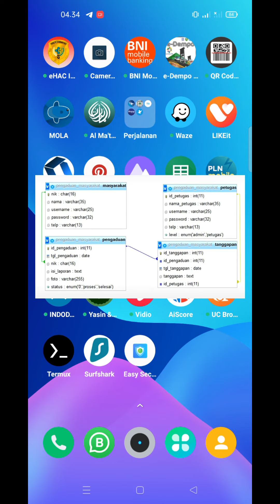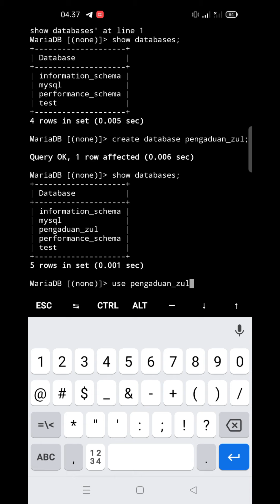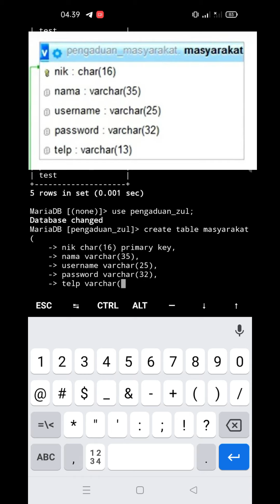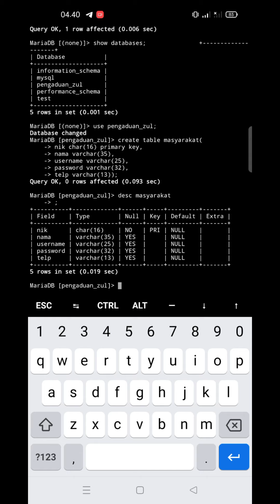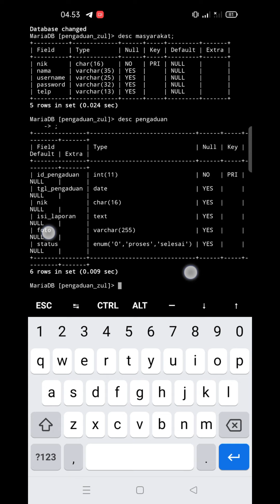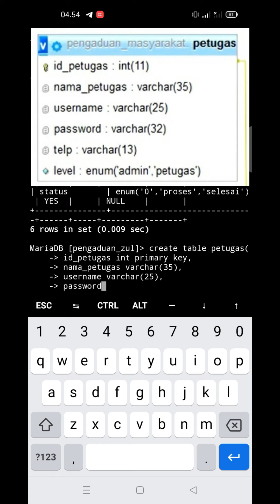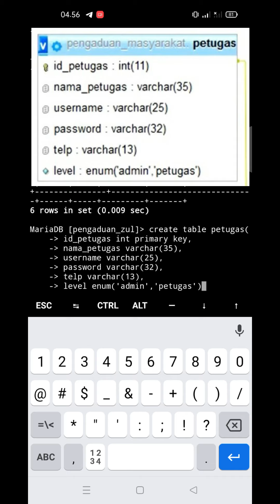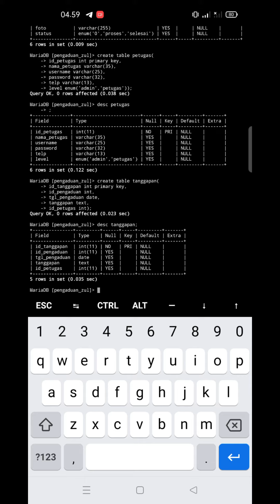Belajar Basis Data di Android : #8. Berlatih Membuat Database & Table di Termux